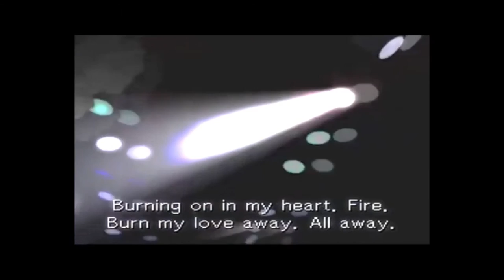Klavier Gavin [ Play of the Game Failure ]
Idk I don't know how to edit this shit but I still laugh at the flaming guitar.